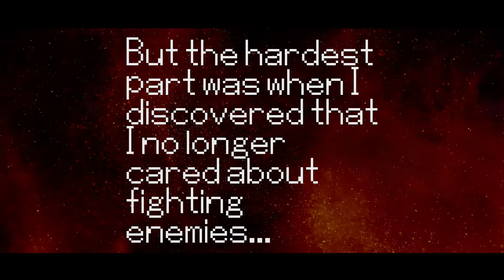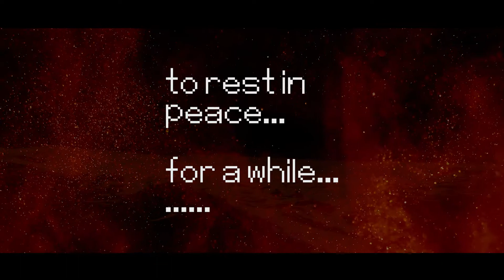[Trailer] After-Elf Wars: Music from the Mega Man Zero Series || Dinnick the 3rd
After-Elf Wars is a video game tribute album of the Mega Man Zero series, a tetralogy video game series by Capcom and Inti Creates that made its debut in 2002 on the Game Boy Advance.
It contains music originally composed by Ippo Yamada, Shinichi Itakura, Setsuo Yamamoto, Masaki Suzuki, Luna Umegaki and lyrics by Toru Itoga and Rie Tanaka.
This album features 21 tracks, 3 bonus tracks, 9 guest musicians and various musical styles. More than 1 hour of music!

🎨Artwork by @Schweise
Trailer Voice-over by Galeborne

☕Support me! + Tabs
✍Commission Me!